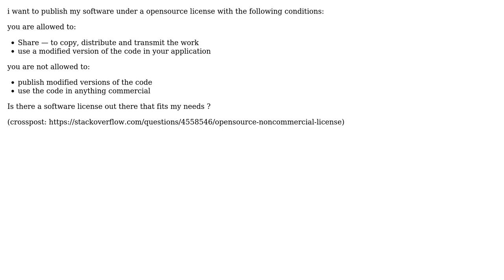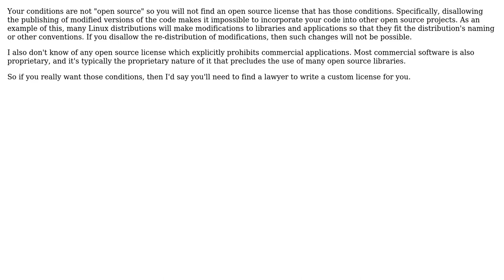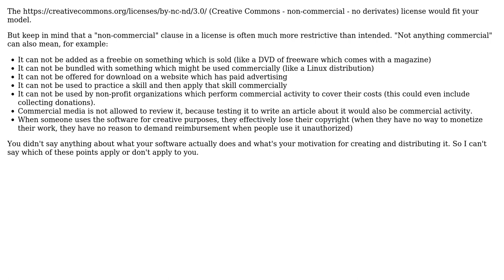Software Engineering: Opensource, noncommercial License? (3 Solutions!!)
Software Engineering: Opensource, noncommercial License?